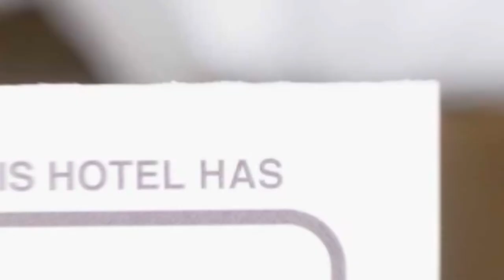Hotel Ieremia Movila hotel review | Hotels in Sucevita | Romanian Hotels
Hotel Ieremia Movila hotel video review. Hotels in Sucevita, european 3 stars hotels.